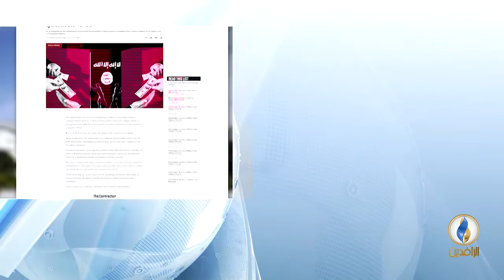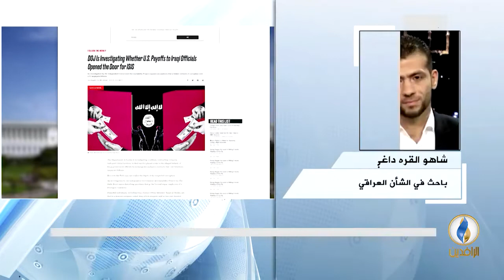مداخلة شاهو القره داغي بشأن تعامل المالكي مع شركة قدمت رشى للفوز بعقود أمنية وفقا للديلي بيست